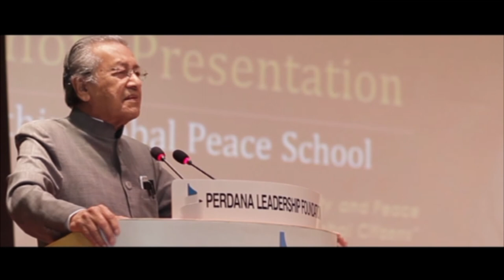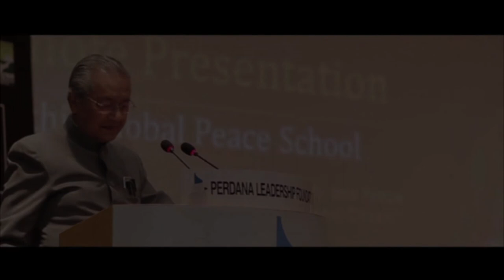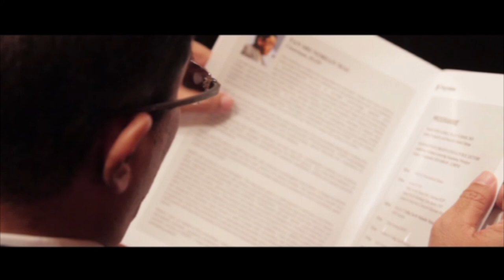MGPS4 KEYNOTE PRESENTATION & PUBLIC LECTURE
BY TUN DR MAHATHIR AND BAPAK DR ABDUL MU'TI